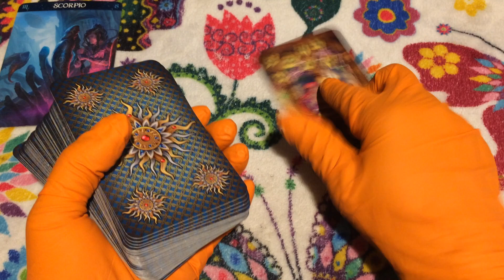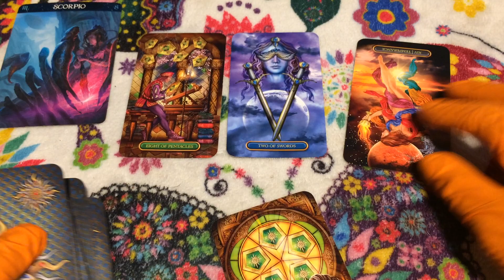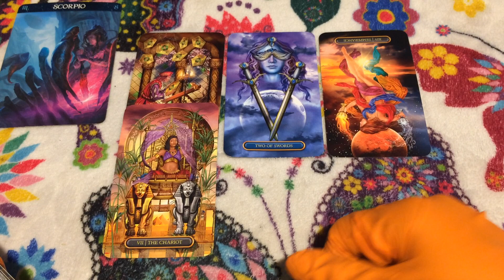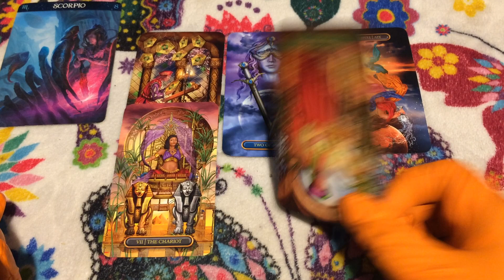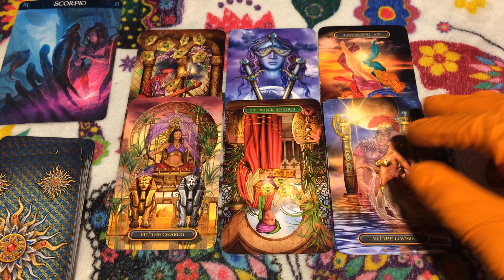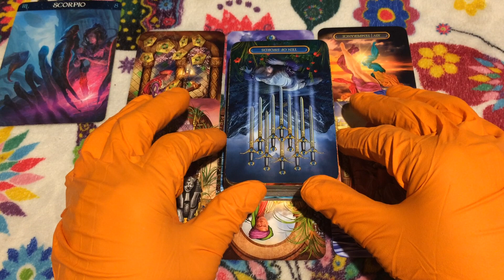🦋 (TIMELESS)) Scorpio weekend, They are paying to keep you. 11/20/20 TAROT TAROT